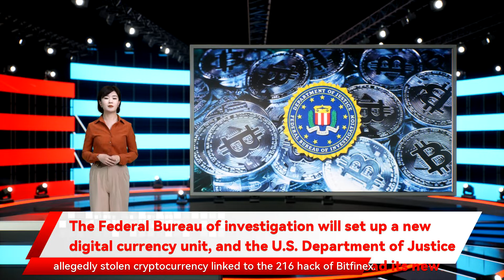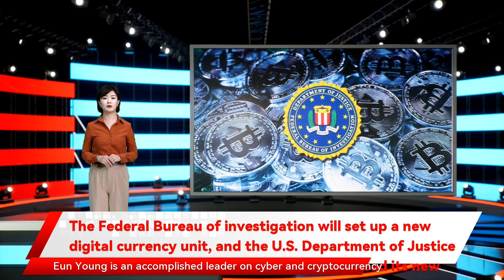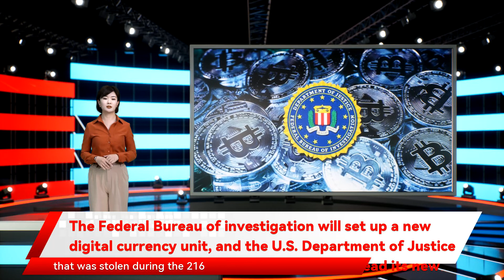The Federal Bureau of investigation will set up a new digital currency unit, and the U.S. Departmen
The DOJ announced it has tapped a seasoned computer crimes prosecutor to lead its new national cryptocurrency enforcement team. In addition the department also announced that the FBI is launching a unit for blockchain analysis and virtual asset seizure. The creation of the will lead the department’s cryptocurrency enforcement team. unit at the FBI follows last week’s announcement of the Justice Department’s largest-ever bitcoin seizure. In a speech at the Munich Cyber Security Conference in Germany alleging they conspired to launder more than $3.6 billion in allegedly stolen cryptocurrency linked to the 216 hack of Bitfinex. Now The Federal Bureau of investigation will set up a new digital currency unit The US Department of Justice  arrested a New York couple the DOJ is taking additional steps to fight cryptocurrency fraud with the creation of a new unit. Today